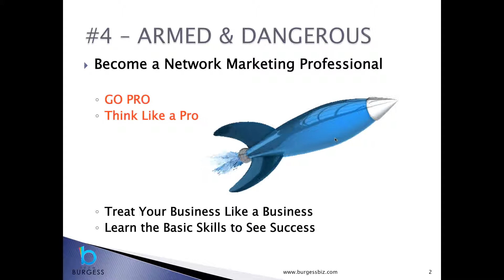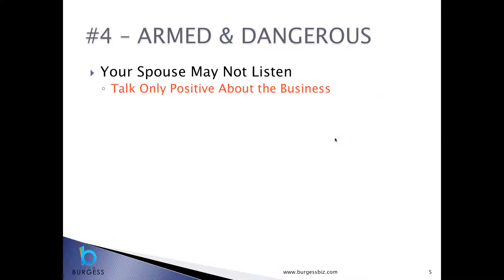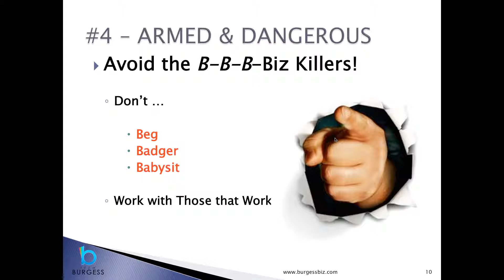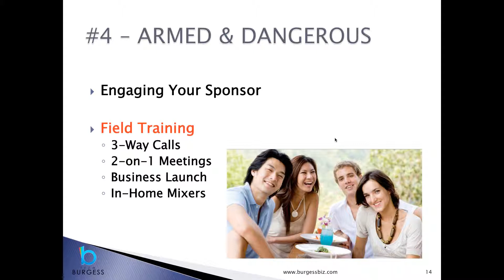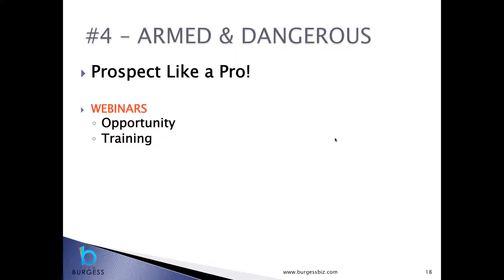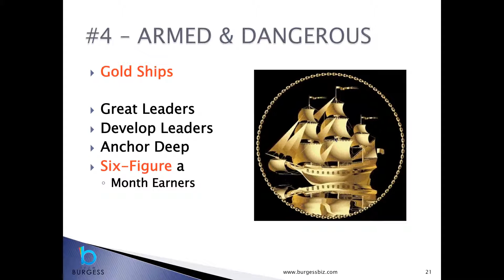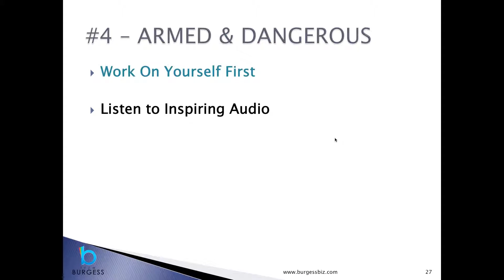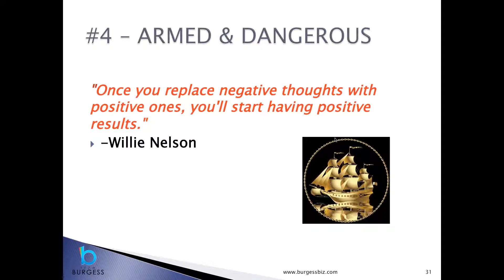#4 MLM101 Mentoring™ "Armed and Dangerous" 8 13 14, 3 48 PM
Sandi Burgess, top earner, trainer, author, teaches A-Z nuts and bolts of building a network marketing business from the comforts of home. This is #4 "Armed and Dangerous" of her 16-session series MLM101 Mentoring™. Learn from the best!